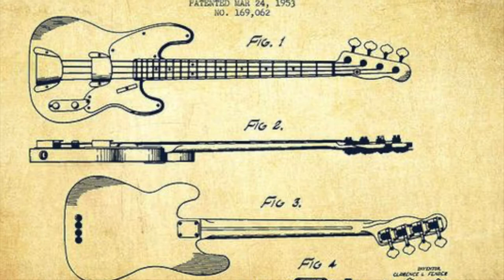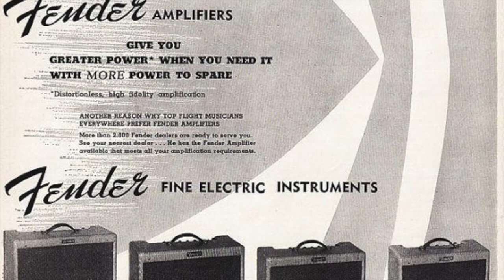Medieval to Metal: The Art & Evolution of The GUITAR | Leo Fender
Learn about the electrical repairman Clarence 'Leo' Fender, who changed music forever with the development of the first mass-produced solid-body electric guitar, in 1948, and the enduring namesakes that followed - including the Fender Telecaster and Stratocaster. As well as the world’s first electric bass guitar, the Precision Bass, which made its debut in 1951.

Medieval to Metal: The Art & Evolution of The GUITAR | Open through January 10, 2021 at MOAS - Highlighting the single most enduring icon in American history, Medieval to Metal: The Art & Evolution of The GUITAR, explores all aspects of the world's most popular instrument.